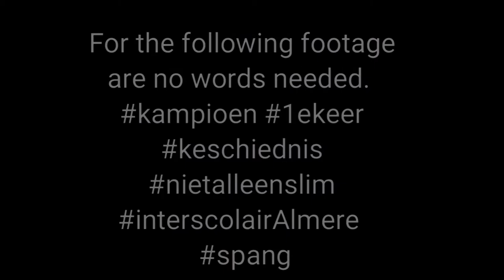Trinitas Gymnasium wint interscolair voetbaltoernooi Almere 2018!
Op onze weg naar het allereerste eindsucces   op een eindtoernooi werd onze veerkracht meerdere malen op de proef gesteld.

Wij begonnen ongelukkig aan het toernooi door een 1-0 nederlaag tegen MLF. Wij revancheerden ons door Baken Park met 10-0 te vernietigen. De arme keeper..
Als laatste wedstrijd in de groepsfase maakten wij de amateurs van Arte College af met 5-0.

Met een goed gevoel en lekker doelsaldo gingen wij naar de halve finale waar wij de nummer 1 van de andere poule troffen: OSG Meergronden. De school die bekend staat om haar grootte kon het niet waarmaken tegen het kleine Trinitas, die door iedereen als underdog werd gezien, en verloor met 1-0.

Het toeval wilde dat wij MLF weer tegenkwamen, deze keer in de finale. Het was heel lang spannend wie er met de winst aan de haal ging, want beide partijen kregen genoeg kansen. Het kwam uiteindelijk op penalties aan en hoe dat verliep ziet u in deze video. (Ik heb er wat van proberen te maken met al die filmpjes die ik kreeg, don't judge)

Voor veel spelers was dit hun laatste jaar op Trinitas en ik spreek ook namens hun als ik zeg dat ik blij ben dat ik onze school iets heb kunnen geven om trots op te zijn.